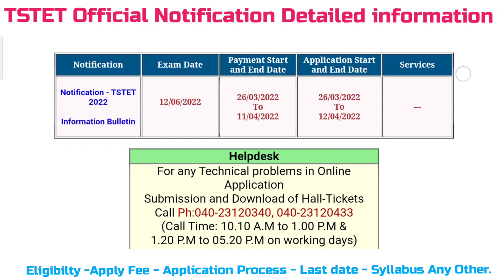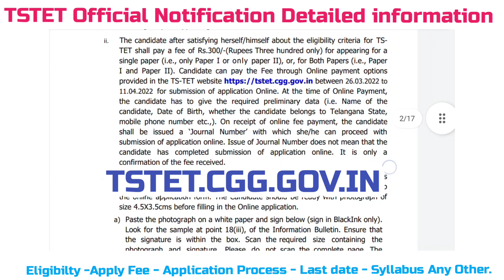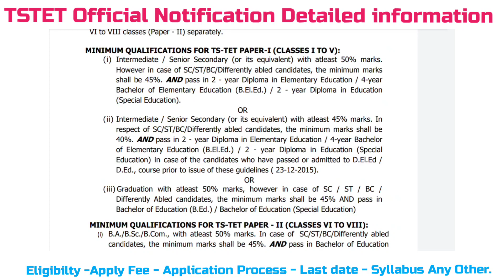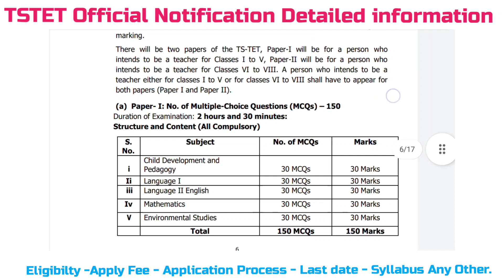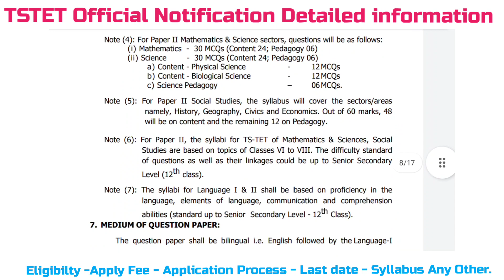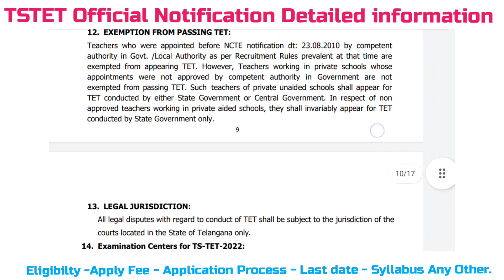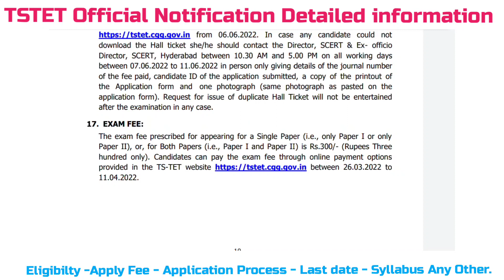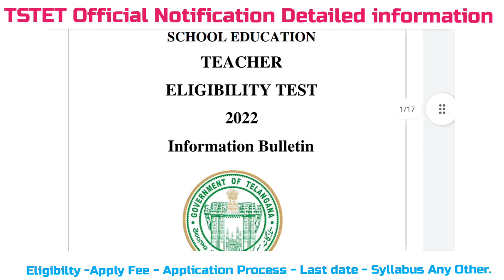TSTET 2022 Official Notification Detailed information| Eligibility Apply Process Fee Last Date Sylla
TSTET OFFICIAL WEBSITE 2022

For any Technical problems in TSTET Online Application Submission and TSTET Download of Hall-Tickets
Name correction in TSTET Application
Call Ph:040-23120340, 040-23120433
(Call Time: 10.10 A.M to 1.00 P.M &
1.20 P.M to 05.20 P.M on working days)

For any Domain related issues Call
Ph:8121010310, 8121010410